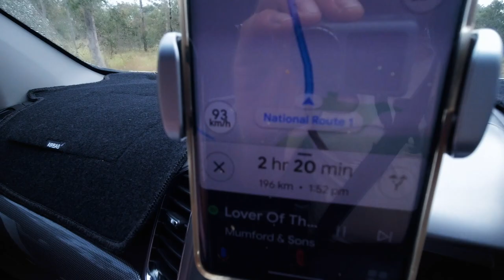O'briens Creek Camping Adventure - Part 1 - A Rainy Departure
It's The Stones first camping trip for the year and the destination chosen is at Obriens' Creek near Mount Surprise. About 200km south-west of Cairns, Obriens Creek is a well known fossicking area known for quality topaz. Join us over this series for some family adventure, camping , kayaking, fossicking and more.